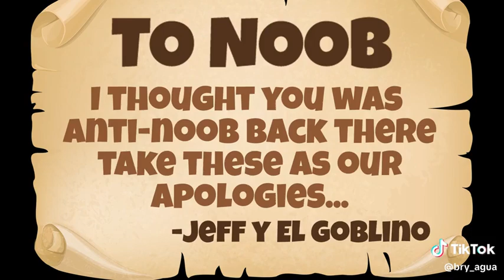u bacon jogando com u noob Parte 2